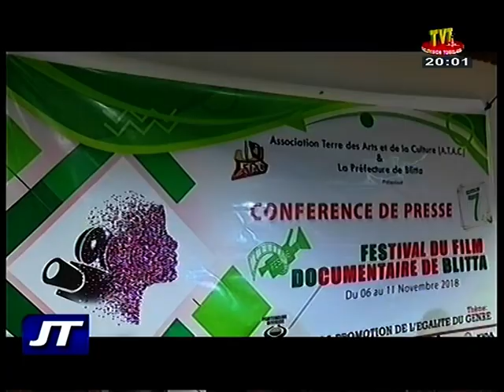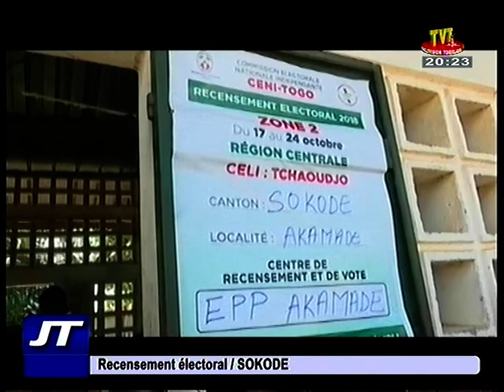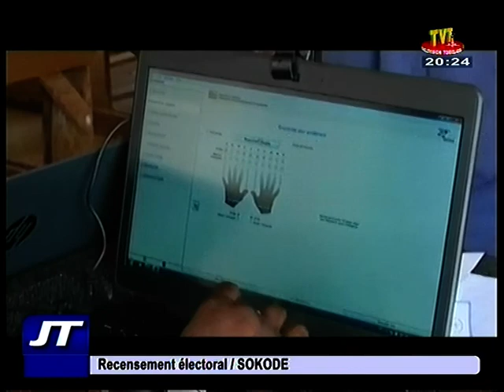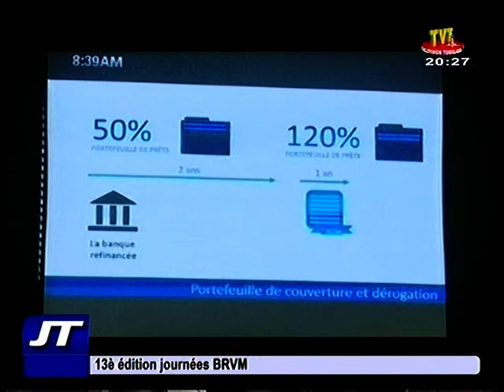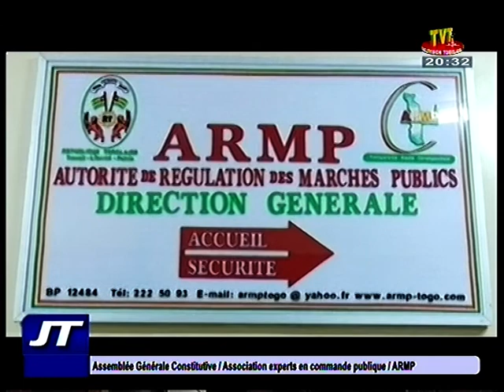TVT / JT 20H DU 19 OCT 18